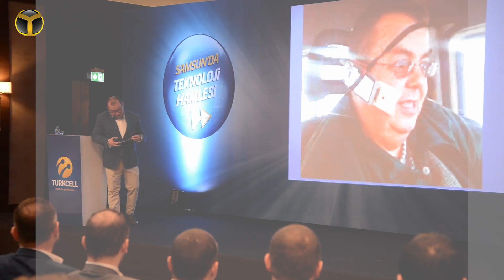Samsun'da Tramvay'da Ücretsiz İnternet Hizmeti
Turkcell İş'te Teknoloji Hamlesi etkinliklerinin Samsun ayağında, şehrin ulaşım sistemlerinde önemli bir rolü bulunan SAMULAŞ A.Ş.'nin Yönetim Kurulu Üyesi Kadir Gürkan'la görüştük.

Tramvaylarda Turkcell tabanlı 3G mobil interneti kullanan ve ücretsiz olarak Wireless ile dağıtan SUMULAŞ, ayrıca Turkcell'in İş'te Teknoloji Hamlesi atılımlarından pek çok ölçümleme ve takip hizmetlerinden de yararlanıyor.

İşte Samsun'da SUMULAŞ'ın Turkcell ile yaptığı işbirlikleri ve sonuçları.